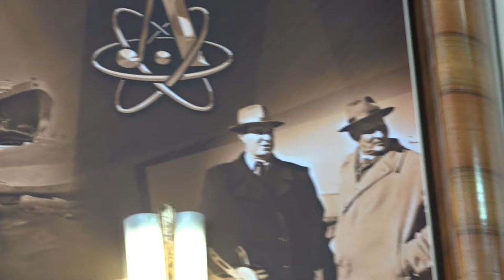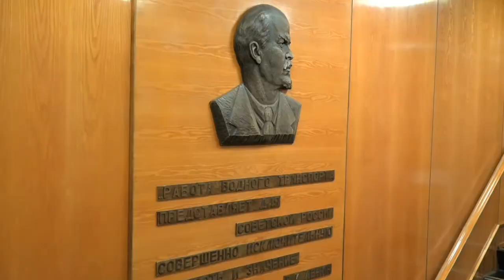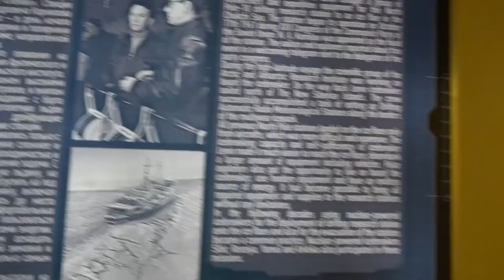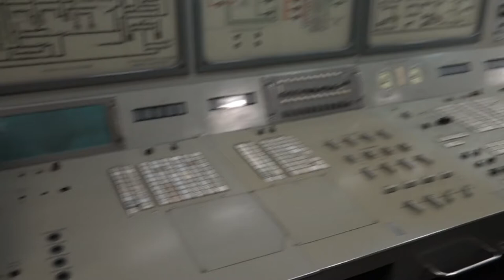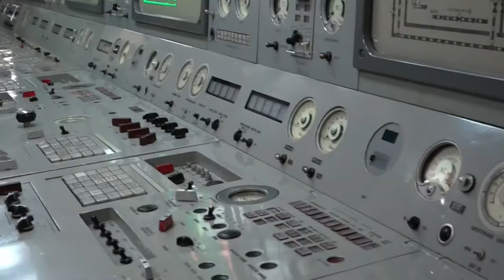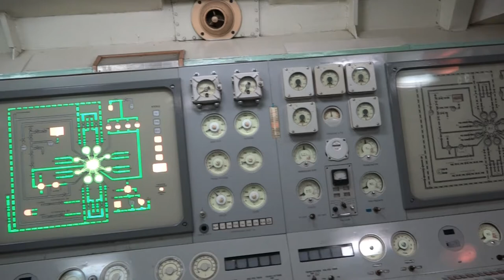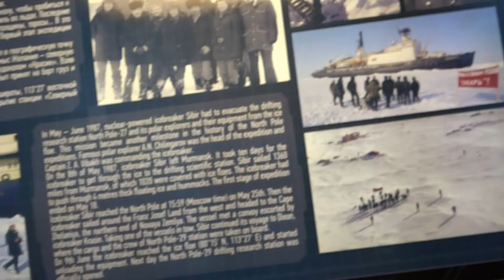Tour of First Russian Nuclear Powered Icebreaker